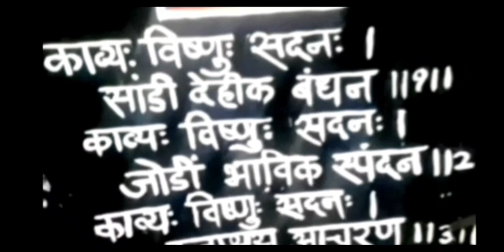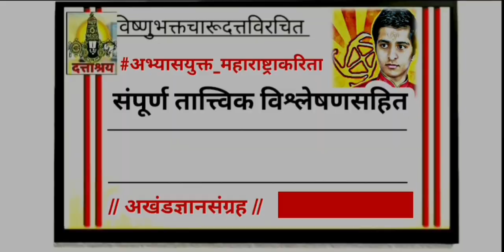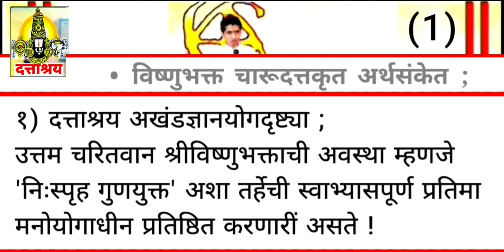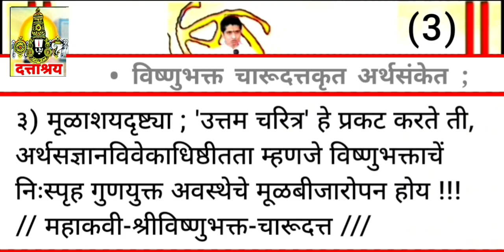EPISODE - 672 | उत्तम चरित्र - (Uttama Charitra) PureMind Chapter - Sri. Charudatta Thorat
EPISODE 672 - महापौराणिक पंचवटी - श्रीविष्णुभक्त चारूदत्त | दत्ताश्रय अखंडज्ञानयोग मार्ग | D.TVNEWS

परंपरा महाराष्ट्राची दिव्यानुभूती परमेश्वराची | - DATTASHRAYA. Akhand Gyan Yoga - श्री विष्णुभक्त चारूदत्त | महेश थोरात, Dattashraya TV News

• आमचे ब्रीद  -

तथा

// Indian Yogi Charudatta Research Based //